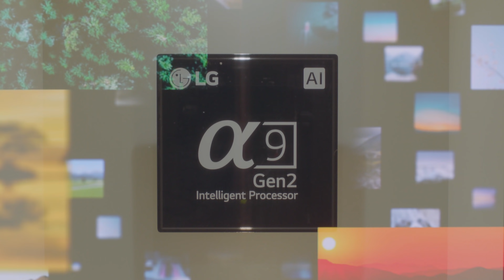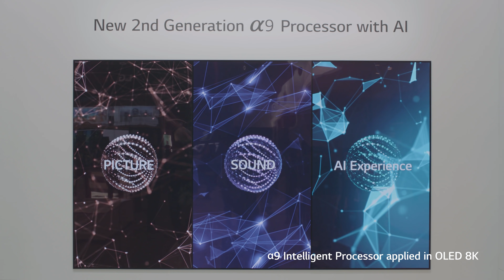LG at CES 2019-LG OLED 8K TV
LG unveils world's First 8K OLED TV at CES 2019

Since introducing OLED to the world in 2013, LG has continuously improved the technology, developed new functionality, new form factors, and expanded OLED screen sizes, to offer consumers the greatest range of premium televisions.

Here again at CES 2019, the LG OLED TV reaches new heights.

The World’s First 8K OLED TV